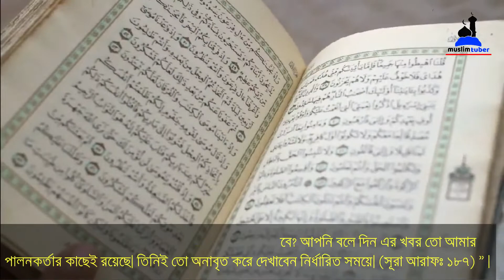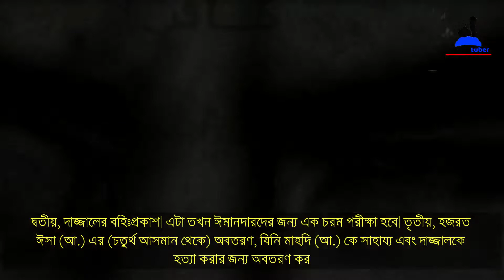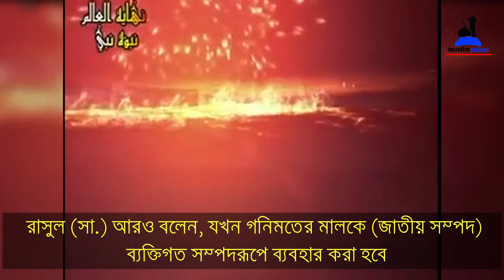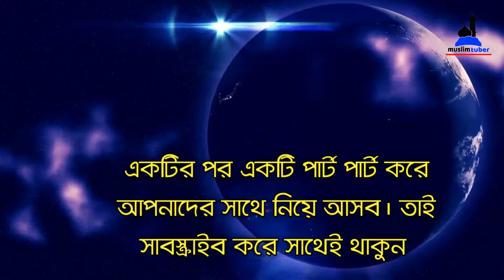কেয়ামত কখন হবে||কেয়ামতের ভয়ঙ্কর ৭ টি আলামত গুলো কি? || এবং কিয়ামতের সময় |ছোট আলামত সব প্রকাশ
কিয়ামতের বড় বড় আলামত গুলো কি কি? জানতে হলে পুরো ভিডিওটা দেখুন। আশা করি এই বিষয়ে অনেক ধারণা পাবে,
ঈসা আলাইহি ওয়াসাল্লাম চতুর্থ আসমানে থেকে আগমন।
দাজ্জালের বহিঃপ্রকাশ।
ইয়াজুস মাজুস এর বহিঃপ্রকাশ।
দাব্বাতুল আরদ এর বহিঃপ্রকাশ।

পশ্চিম আকাশে সূর্যোদয়, মাহাদি (আ:) এর আত্নপ্রকাশ, দাজ্জালের বিহ:প্রকাশ, হজরত ঈসা (আ:) এর চতুর্থ আসমান থেকে অবতরন, ইয়াজুজ ও মাজুজের বিহ:প্রকাশ, দাব্বাতুল আরদের বহি:প্রকাশ, আদন গহ্বর থেকে অগ্নিকুন্তু বের হওয়া।

ভালো কাজ সবার সাথে শেয়ার করা হচ্ছে সদকায়ে জারিয়া। যার অর্থ হচ্ছে মৃত্যুর পরবর্তী সময়ে সব কামানো। তাই আপনাদের কাছে যদি এই  ভিডিওটি ভাল লেগে থাকে তাহলে শেয়ার করবেন। এবং
ধন্যবাদ.